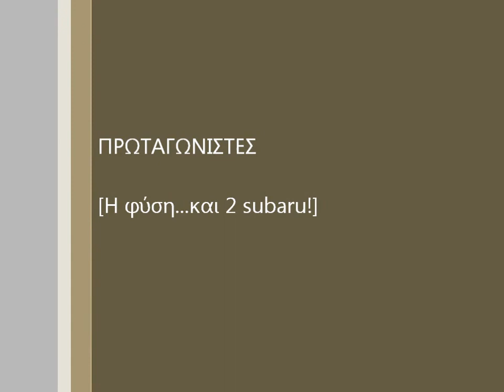OREOKASTRO with snow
Μια πρώτη αναγνωριστική χιοβολτάδα... ;)